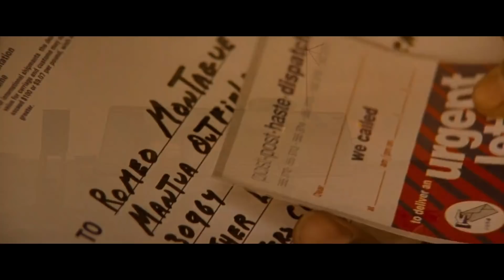Romeo + Juliet movie explain In Nepali. संसारकै चर्चित Love ❤️ Story by Laltin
Romeo + Juliet movie explain In Nepali. संसारकै चर्चित Love ❤️ Story by Laltin Facebook